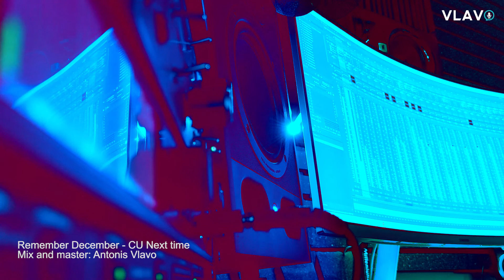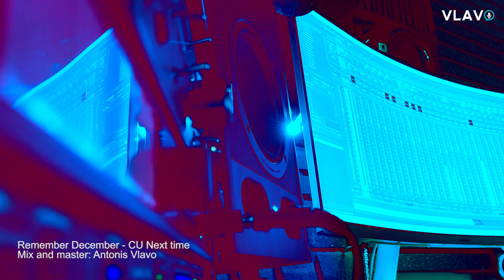Remember December - CU Next Time (VLAVO mix and master)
Just doing some courses and practice, so this is my mix and mastering version of this song. Hope you like it.